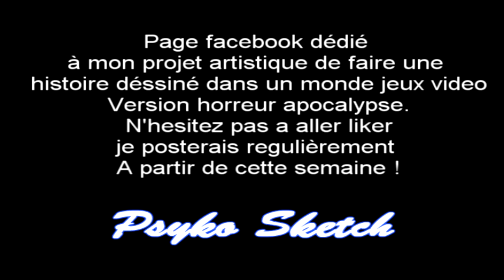Art on Vinyle " Mewtow / Mew" / Psyko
Aujourd'hui un speed art sur vinyle qui m'as pris pas mal de temps mais que j'adore au final.

Un max de partage like et commentaire ferais super plaisir car il m'as pris du temps vraiment !

Sur la page fb je posterais des dessins de jeux vidéo versions horreur apocalypse avec vos et mes idées alors likez et partagez un max que l'on fasse vivre ce projet emsemble ;)
La page du projet facebbok :

J’espère que cette vidéo vous as plus, si oui n'hésitez pas a la likez la commentez et la partager !